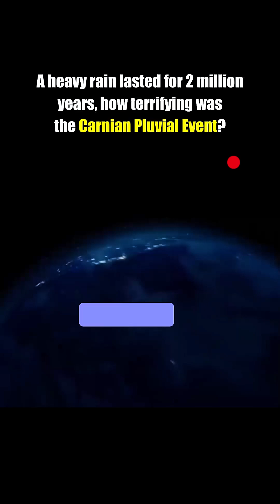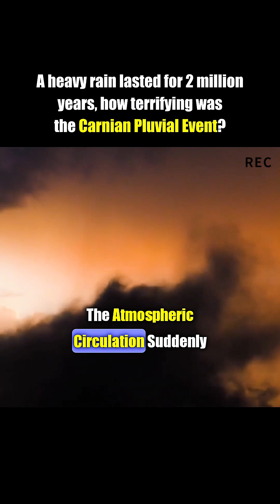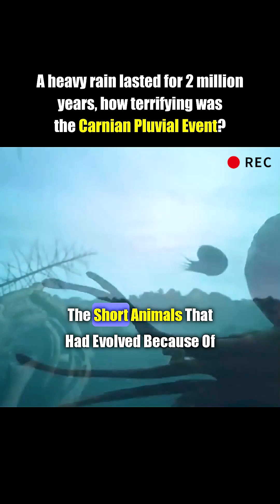The Carnian Pluvial Event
The Carnian pluvial episode (CPE), often called the Carnian pluvial event, was a period of major change in global climate that coincided with significant changes in Earth's biota both in the sea and on land. It occurred during the latter part of the Carnian Stage, a subdivision of the late Triassic period, and lasted for perhaps 1–2 million years (around 234–232 million years ago).

The CPE corresponds to a significant episode in the evolution and diversification of many taxa that are important today, among them some of the earliest dinosaurs (which include the ancestors of birds), lepidosaurs (the ancestors of modern-day snakes and lizards) and mammaliaforms (ancestors of mammals). In the marine realm it saw the first appearance among the microplankton of coccoliths and dinoflagellates, with the latter linked to the rapid diversification of scleractinian corals through the establishment of symbiotic zooxanthellae within them. The CPE also saw the extinction of many aquatic invertebrate species, especially among the ammonoids, bryozoa, and crinoids.

Evidence for the CPE is observed in Carnian strata worldwide and in sediments of both terrestrial and marine environments. On land, the prevailing arid climate across much of the supercontinent Pangea shifted briefly to a hotter and more humid climate, with a significant increase in rainfall and runoff.In the oceans there was reduced deposition of carbonate minerals. This may reflect the extinction of many carbonate-forming organisms, but may also be due to a rise in the carbonate compensation depth, below which most carbonate shells dissolve and leave few carbonate particles on the ocean floor to form sediments.

Climate change during the Carnian pluvial event is reflected in chemical changes in Carnian strata across the CPE which suggest that global warming was prevalent at the time. This climate change was probably linked to the eruption of extensive flood basalts as the Wrangellia Terrane was accreted onto the northwestern end of the North American Plate.